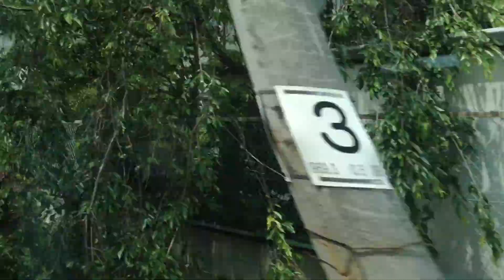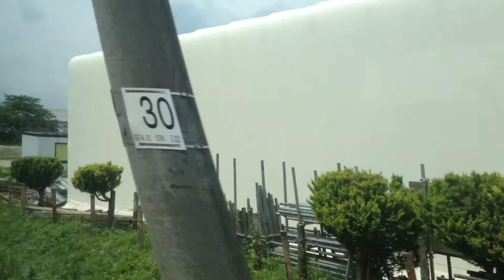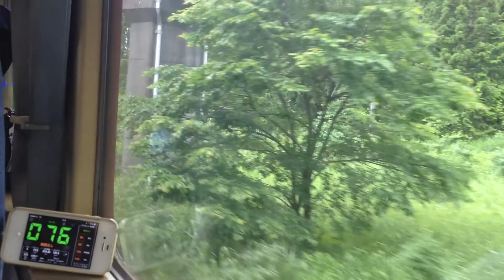快速 仙山線さくらんぼ号( 485系) 車窓 国見→作並/ 仙山線 仙台1040発